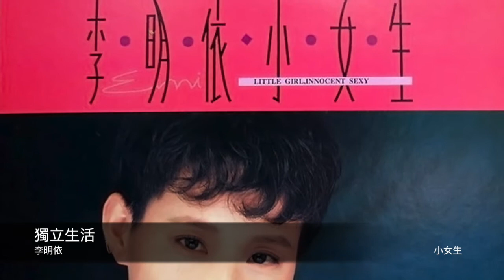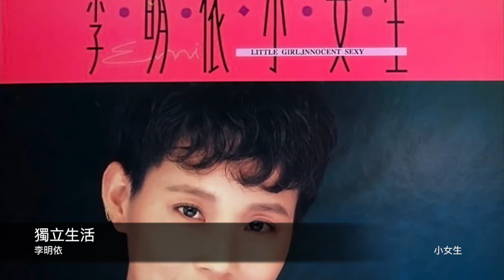李明依 獨立生活 封面原音版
專輯-小女生
獨立生活

作詞：剛澤斌　作曲：剛澤斌

曾是我執著的要求你別放棄愛我念頭
卻讓你冷漠的神情中瓦解了我的自尊
不經意的淚裡我明白逝去的愛
不要再期待不會再回來
為什麼你可以頭也不回沒有感覺的走
留下我一個人在街頭喃喃的不知所措

給我獨立的生活
愛情只是一種感覺的寄託
沒有理由沒有結果沒有為什麼
給我獨立的生活
享受得到全新的自我
不要理由不為什麼新的生活